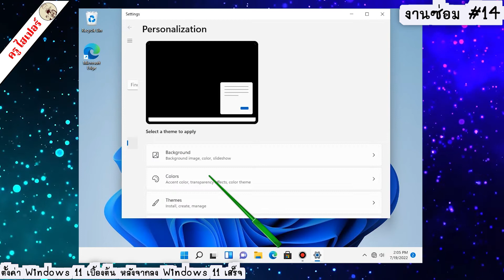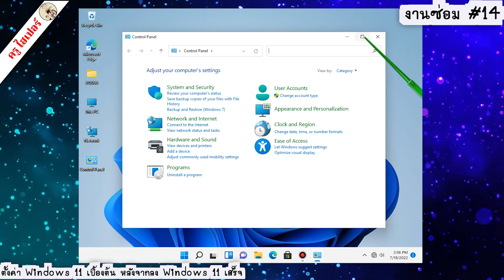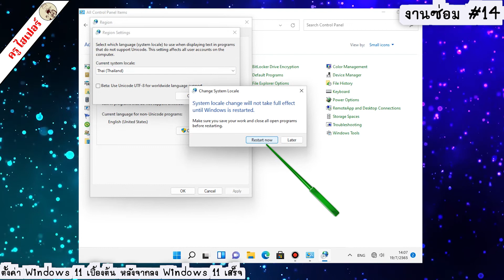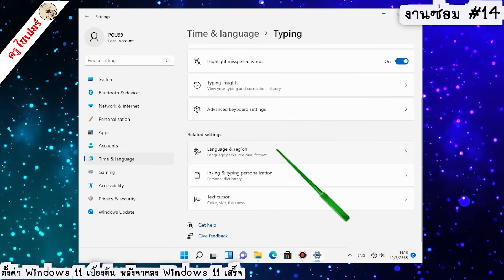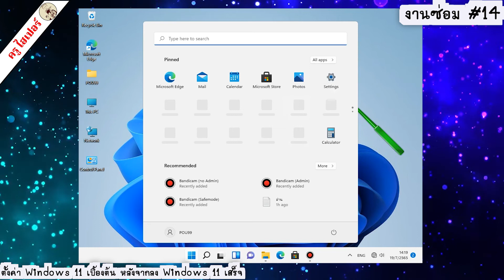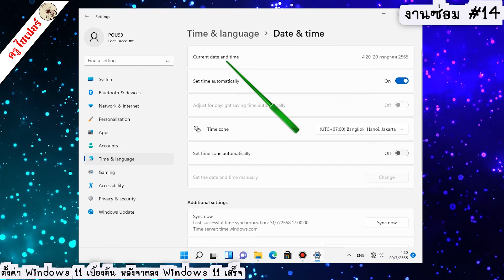ตั้งค่า Windows 11 เบื้องต้น หลังจากลง Windows 11 เสร็จ#ซ่อมคอม#drive#windows10#IT#งานสอน#ครูไฮเปอร์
1.icon หน้าจอ        00:44
2.ตั้งภาษาไทย       01:33
3.เปลี่ยนคีย์บอร์ด สลับ ภาษาไทย     02:57
4.ตั้งเวลา                04:13
5.drive                    05:20
ฝากกดไลค์กดเเชร์กดติดตามเเละอย่าลืมกดกระดิ่งกันด้วยนะครับจะได้ไม่พลาดคลิปใหม่ๆจากพวกเรา ครูไฮเปอร์ กราบขอบพระคุณครับผม!!!